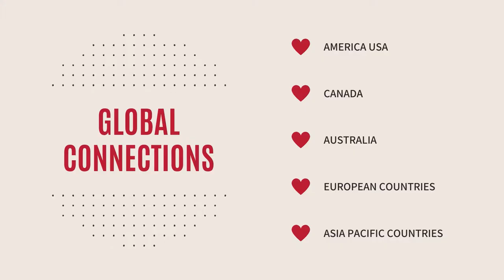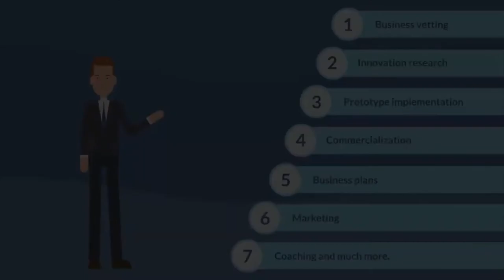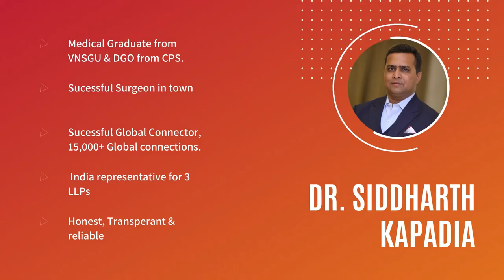SUV PROCESS : KING VISA